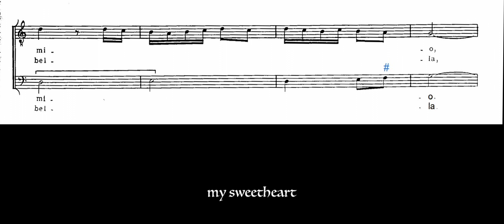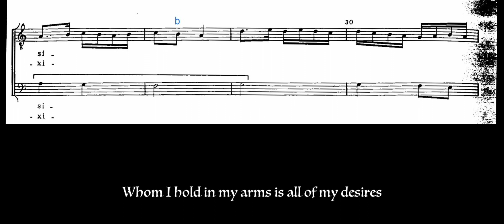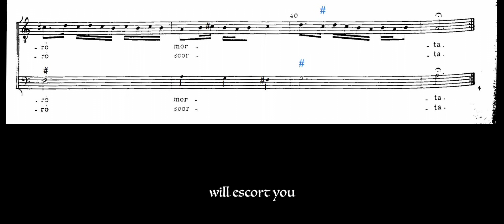Rossi Codex ___ Abraciami cor mio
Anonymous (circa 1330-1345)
possibly from Padua or Verona

Biblioteca Apostolica Vaticana, Rossi 215

madrigal

Sung by
Solaria, Saros and Asterian
Eclipsed Sounds - Dreamtonics / Synthesizer V

Abraçami, cor mio
baxami e po' va' via
che dal çiloso sentita non sia

Çentil anema e bella
come poss'io partire
chi tegno in braço tuti i mei dixiri

Se non te parti, amore, sero morta
Vita mia dolce, ed io te faro schorta

Embrace me my sweetheart
Kiss me and then go away quickly
so that the jealous one doesn't hear us

Gentle and beautiful soul
how can I leave?
Whom I hold in my arms is all of my desires

If you don't leave, love, I'll be dead
Then my sweet life and I will escort/accompany you

audio/video: Umberto Belfiore